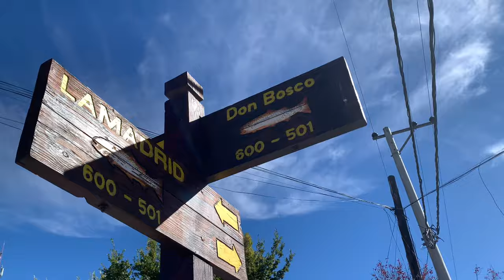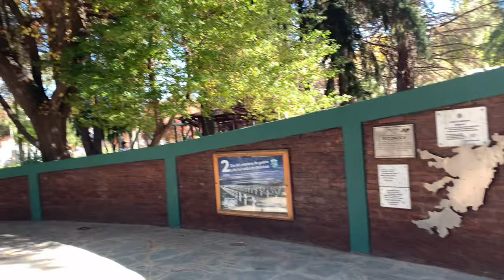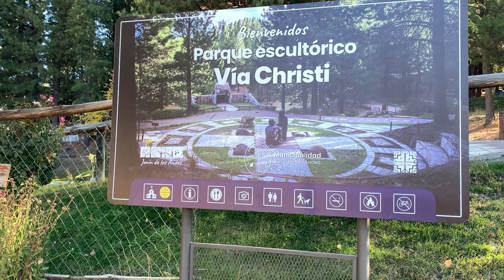Где хорошо жить в Аргентине? Прогулка по провинциальному городу в Патагонии. Инвестиции в Патагонию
Мечтаете о своём ранчо? фабрике? а возможно о целой деревне или городе в Патагонии? У меня есть прекрасные предложения для вас! Смотрите это видео до конца! А ддля тех кто ищет тихое местечко для жизни в Аргентине - интересная прогулка по провинциальному городу в Патагонии.